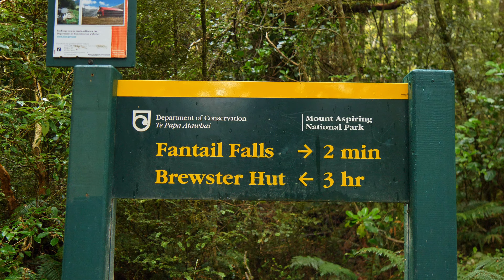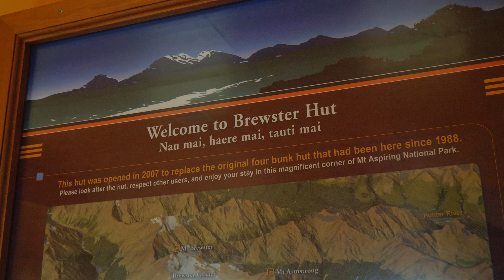Hiking Brewster Hut | Mount Aspiring National Park, New Zealand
The Brewster Track is a 5 KM return hike that takes you past Fantail Falls and to the popular Brewster Hut in Mount Aspiring National Park (Bookings essential).
Although short, the track is very steep, climbing over 900 meters of elevation in just 2.5 KM. There is an unbridged river crossing at the beginning that cannot be crossed in heavy rain.
Always pay attention to weather reports, stay safe and enjoy!